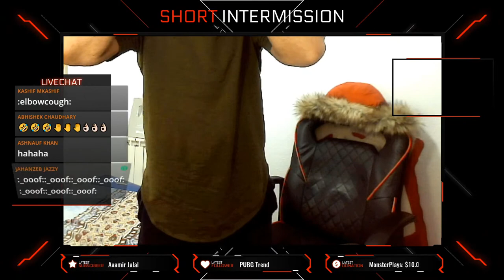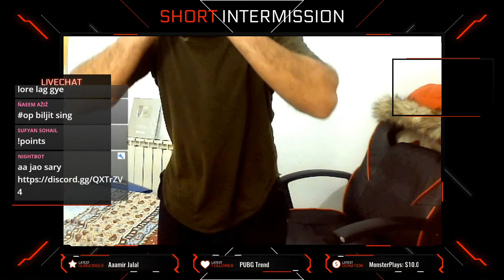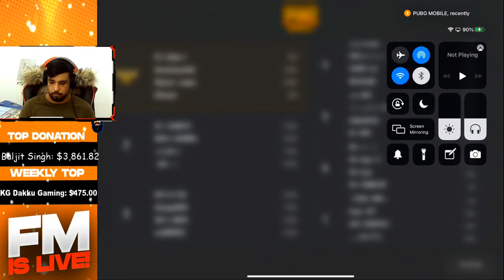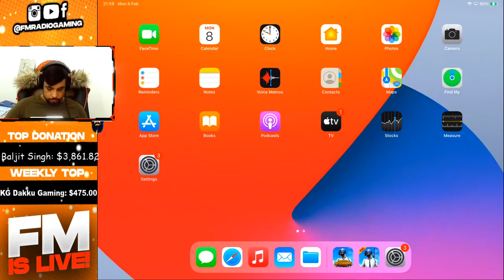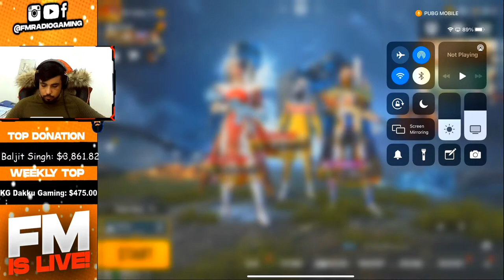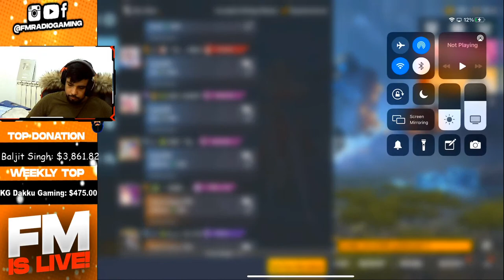PUBG MOBILE | FALL GUYS | GTA 5 | LIVE STREAM | FM RADIO GAMING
GTA 5 | PUBG MOBILE | FALL GUYS | LIVE STREAM | FM RADIO GAMING

FM RADIO PUBG ID : 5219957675

★DEVICE SETTING

▷Stream Device : OBS, Elgato HD60 S

★PC SPECIFICATIONS

▷ Video: MSI RTX 2080 Ti Gaming X Trio 11GB.
▷ Motherboard: MSI MPG B550 Gaming Plus.
▷ Case: Sharkoon TG5 Pro RGB.
▷ Power Supply: Seasonic FOCUS PX-750 750wat.
▷ SSD: Samsung 970 EVO Plus SSD 500 GB,M.2, NVMe.
▷ HDD: Seagate Technology 2TB hard drive
▷ RAM: Corsair 32 GB(2x 16GB) , DDR4 3200MHz XMP 2.0 C16.
▷ MIC: Elgato Wave3 Microphone.
▷ WebCam: Spedal H.264 Full HD 1080p Webcam.

INITIAL SUPPORTER IPAD PRO 2020 : SANDASH

Top Donators (Max Amount at one Time)

1st :- IBRAR BHI

2nd :- BALJIT SINGH

3rd :- GAURAVDEEP SINGH

4th :- GAGAN PAJI

5th :- CK DEOL GAMING

6th :- GABRU

ALL SUPPORTERS :

GURMEET SINGH,SAMEER IMRAN,BABA,DAVINDAR SIDHU,Gareeb,lovepreet singh
,S A R P A N C H SABB,simranjit s,amaar adil,ArrowNave,AFZAAL CHOUDHARY,
San Champ,Muhammad Ali,BrutalGamingYT,ANMOL SUPNSER,ALPHA BOSS,AMMAR ADIL,MOHAMMAD ALI,MUKMANTRI,
SAFEER,SARDAR GAMING TV,

★ CHAT RULES:
-Respect FM Radio, Mods, & other viewers

-ALSO Follow Me Social Media On for updates and fun.

★SUPPORT

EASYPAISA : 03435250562